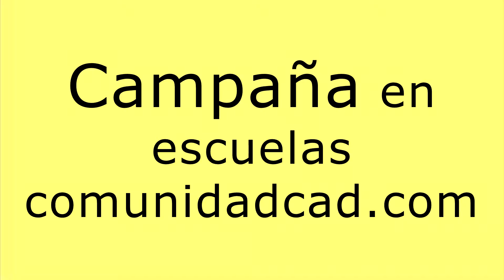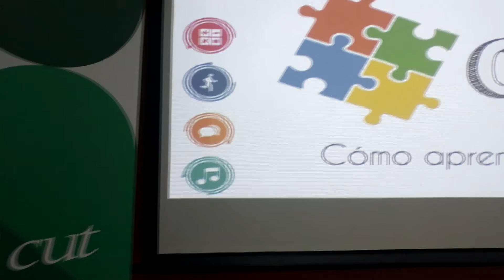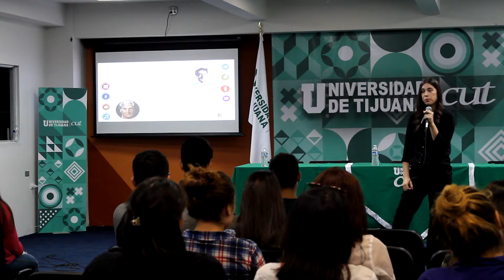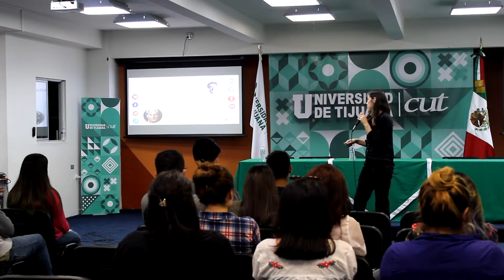Cómo Aprendes Mejor - Conferencia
Maneras prácticas de cómo ver la inteligencia y la forma de descubrir tus talentos desde la perspectiva de guías apasionadas por la educación